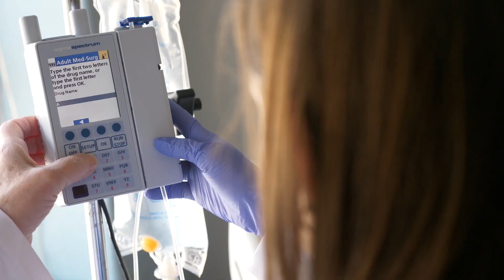UW-Eau Claire nursing program at Marshfield campus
Practical learning is at the core of UW-Eau Claire's nursing program in Marshfield. With classroom simulation labs and clinicals at Marshfield Medical Center and in the community, Blugolds gain quality experiences that will translate into their professional career.